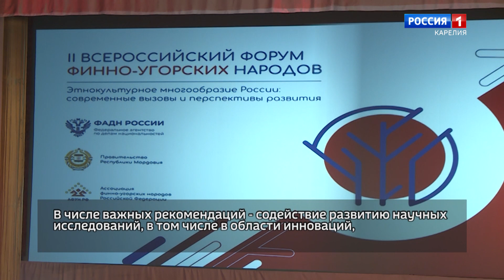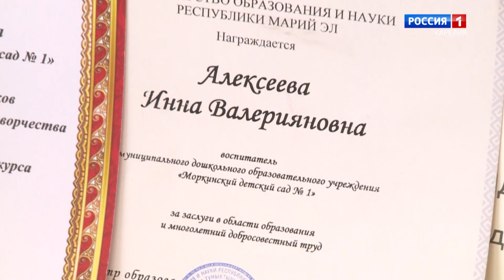Тележурнал "Финно-угорский мир"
Выпуск № 321.
Межрегиональная программа знакомит с новостями из жизни родственных финно-угорских народов России. На русском языке.